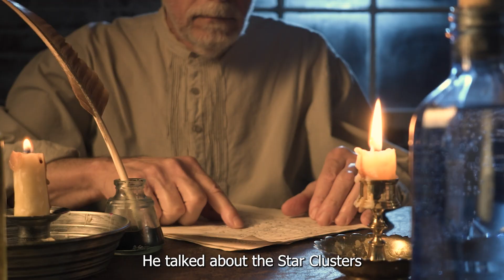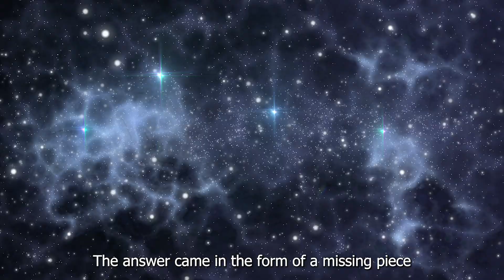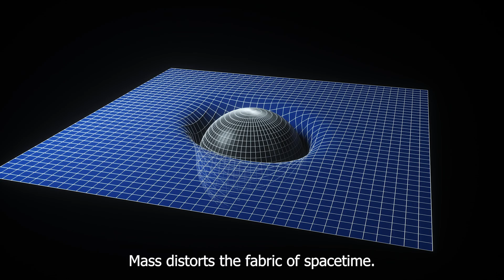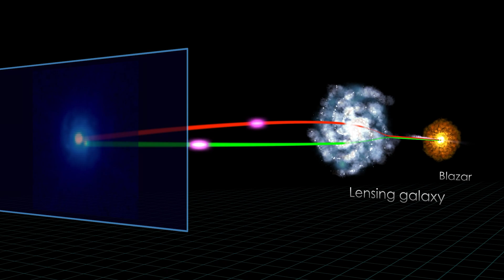Everything You Need to Know About Dark Matter!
In this video, I'm going to explain the origins and the scientific base behind the idea of Dark Matter.